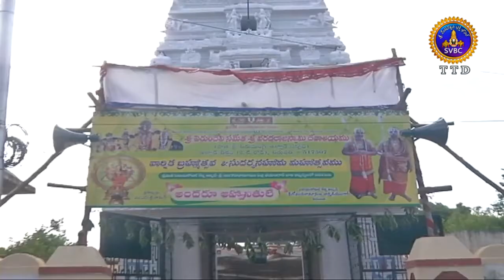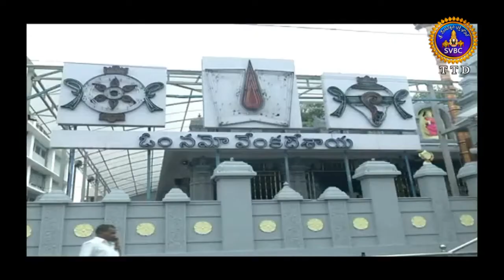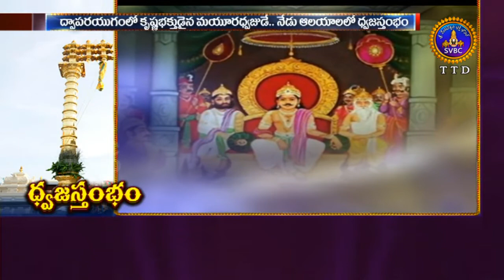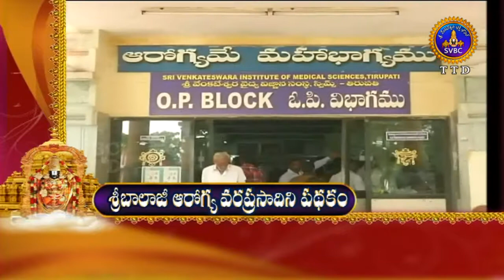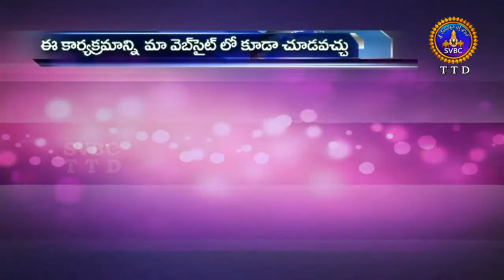Adhyatmika Viseshalu | 10 Pm | 10-06-18 | SVBC TTD